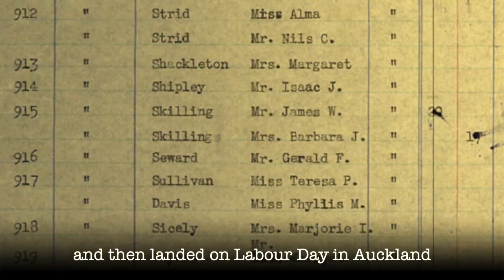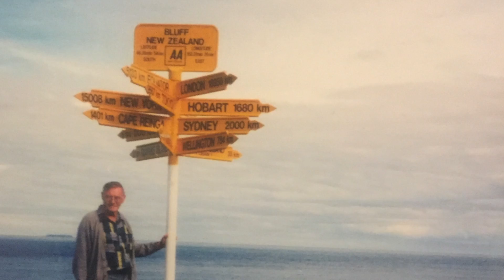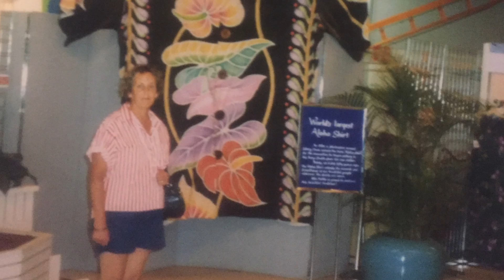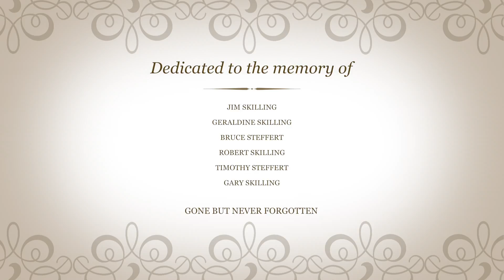Tribute to Jim & Geraldine Skilling - Family Reunion 2017